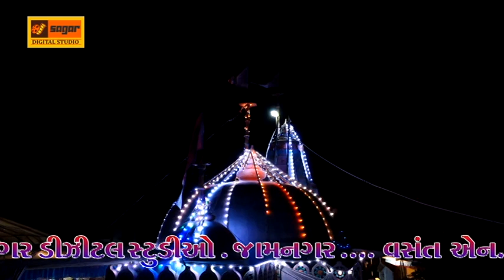જખૌ રામનવમી સંતવાણી શ્રી લક્ષ્મણ બારોટ ૨૦૧૯